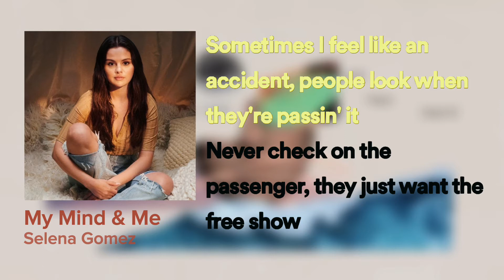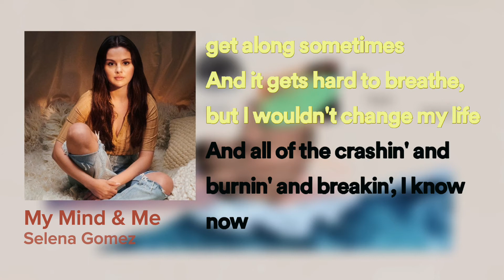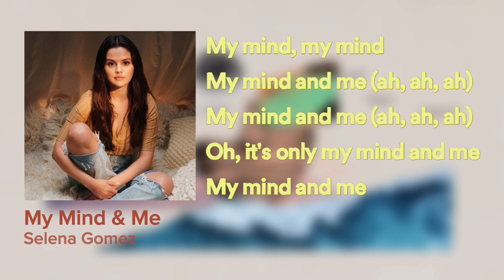Selena Gomez - My Mind & Me (Lyric Video)